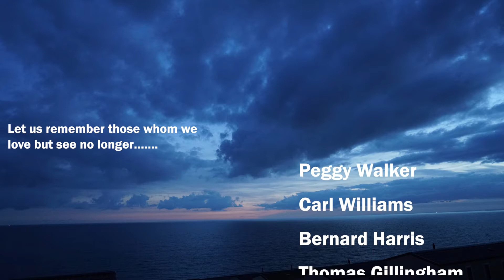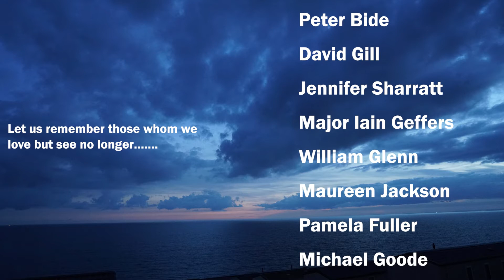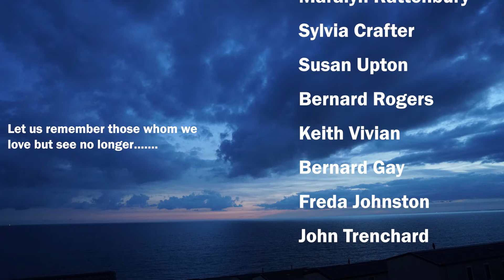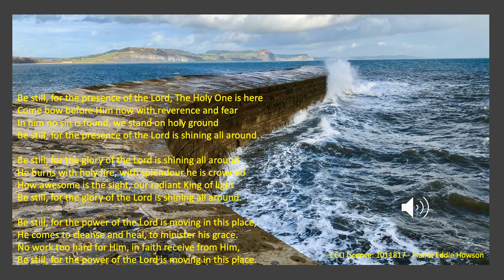1st November 2020 Remembering Loved Ones